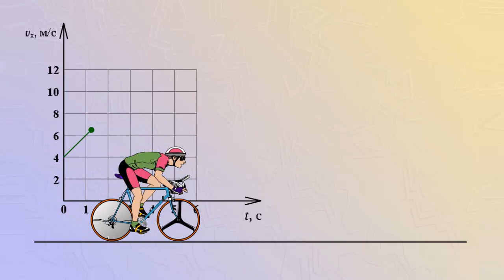Пример нарастающей скорости